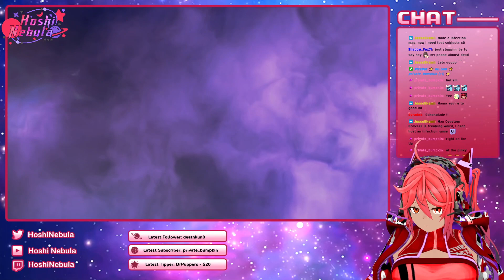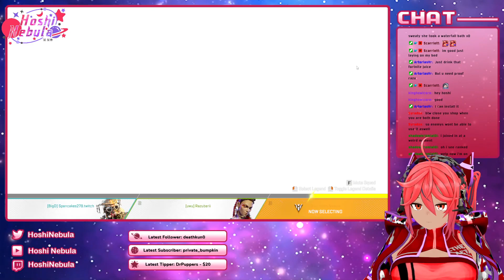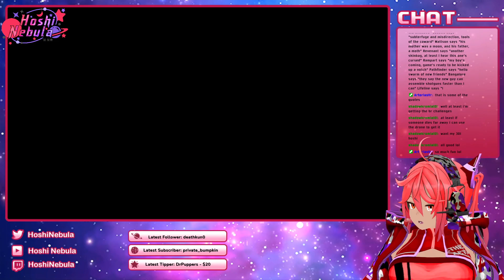🪐We still got much to learn🪐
[Merch. Shop]

[Viewer Rules]
1. No bullying, sexism, racism, homophobia, drama, politics etc.
2. Listen to what me and the mods say. Please no arguing over chat
3. Use the language spoken by the streamer please
4. No advertising or self-promotion (Unless its permitted)
5. Try to keep a more Positive vibe and no Negativity please.
6. Be respectful, have fun & relax in chat and I thank you for reading
As long as you follow these rules everything should be fine